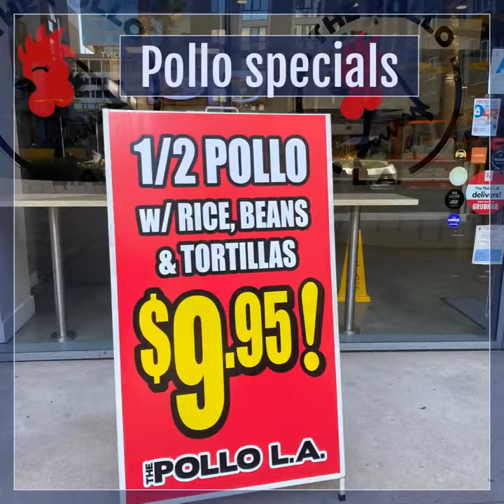The Pollo LA